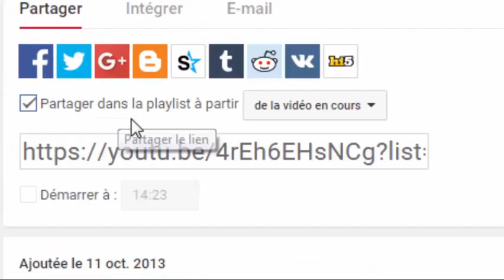Arithmétique dans N - Correction de l'exercice 7 تصحيح تمرين 7 حول درس الحسابيات في N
تصحيح تمرين 7 حول درس الحسابيات في N
Arithmétique dans N - Correction de l'exercice 7
وفقكم الله